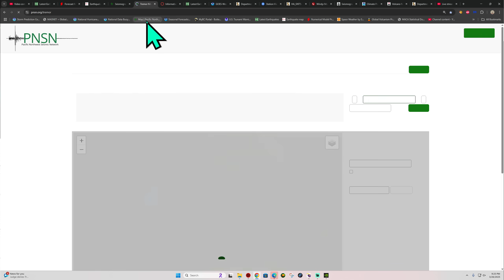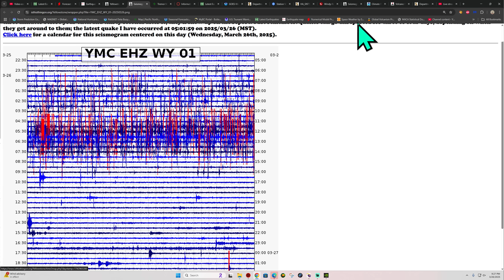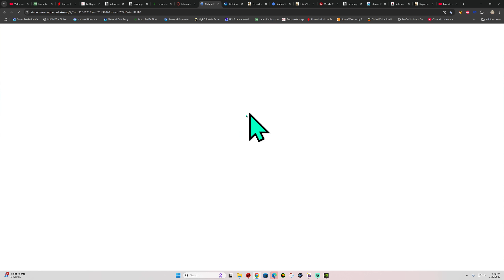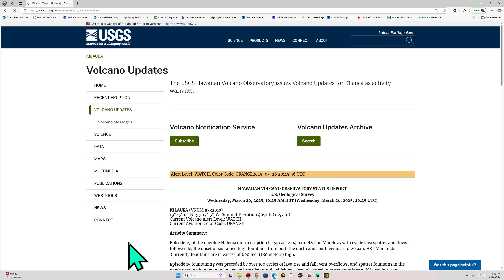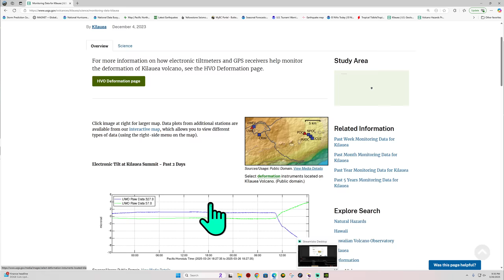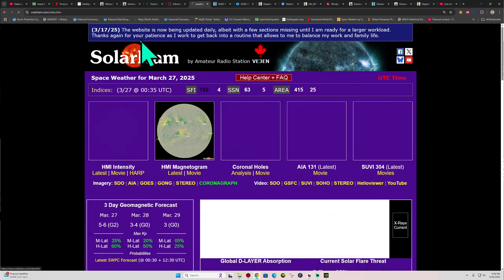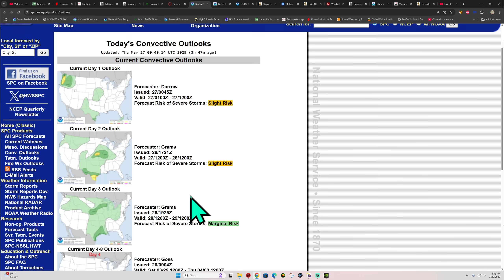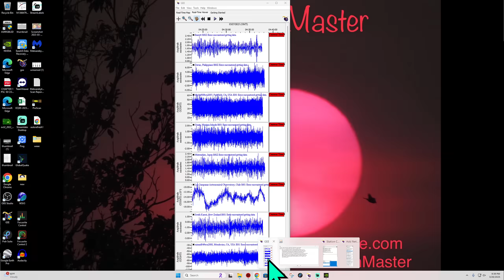Kilauea Volcano erupts again. 5.7 Earthquake South Sandwich Trench. Wednesday Night 3/26/2025